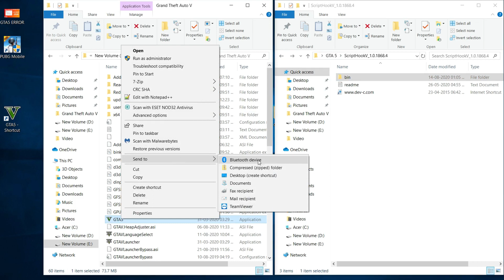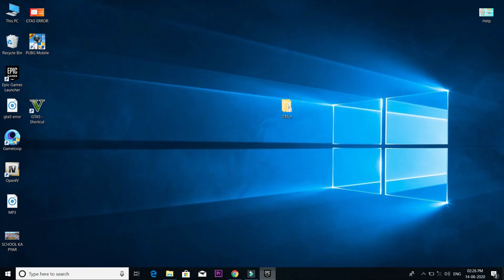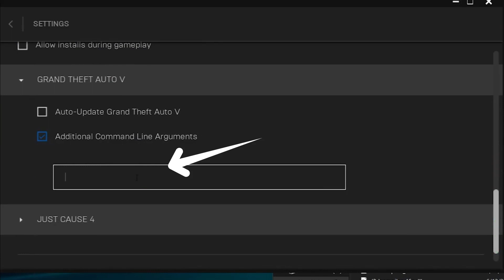Fixed Stop GTA5 Update | Script Hook V Updated ? | Critical Error | EpicGames | Steam | V 1.0.2060.0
Fixed Stop GTA 5 Update | Script Hook V Updated ? | Critical Error | Epic Games | Steam | V 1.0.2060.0

Topic Cover

[FIX] You must update Grand Theft Auto V before Launching it (How to Run GTA V Offline) (Steam,Epic)

How to Downgrade GTA V 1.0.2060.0 to 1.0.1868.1 (STEAM)

How to Downgrade GTA V 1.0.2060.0 to 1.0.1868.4 (Epic Games)

Update: Script Hook V (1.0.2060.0) for GTA 5 Epic Games (official Release)

Rockstar Games Launcher *UPDATE REQUIRED*(FIXED) | GTA 5 Offline Mode : Epic Games only

[FIX] You must update Grand Theft Auto V before Launching it Offline) (Steam,Epic)

यह सब जर्रोर करना जी
विडियो अच्छा लगा तो :: Like :: करे
विडियो अच्छा नही लगा तो  :: Dislike :: करे
कुछ पूछना हो तो :: Comment :: करे
किसी को विडियो के बारे में बताना हो तो :: Share :: करे
विडियो सब से पहले देखना है तो :: Click a Bail Icon :: करे

gta 5 script hook v epic games,
gta 5 script hook v critical error,
gta 5 script hook v update,
gta 5 script hook v install,
gta 5 script hook v critical error how to fix hindi,
gta 5 script hook v critical error how to fix,
gta 5 script hook v critical error how to fix can't find native,
gta 5 script hook v critical error how to fix epic games,
dev-c gta 5 script hook,
gta 5 script hook download

entertain people and I usually focus on joking about what the people are doing not the individual themselves, please don't
go spreading hate it's all for laughs